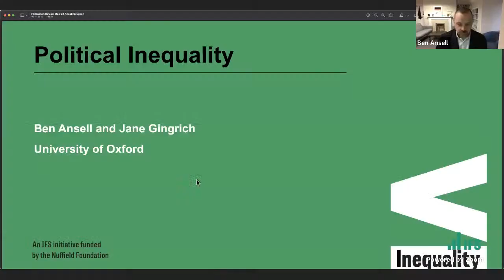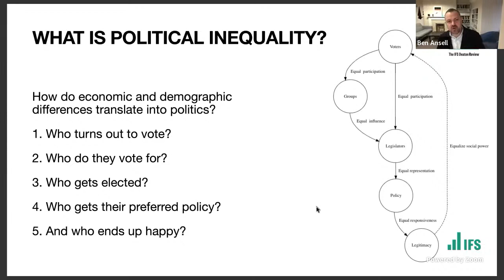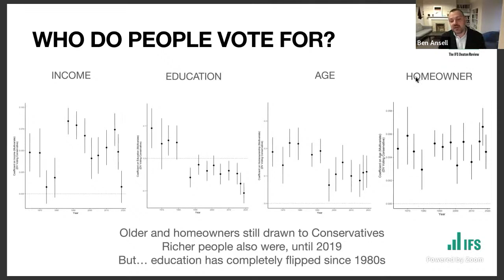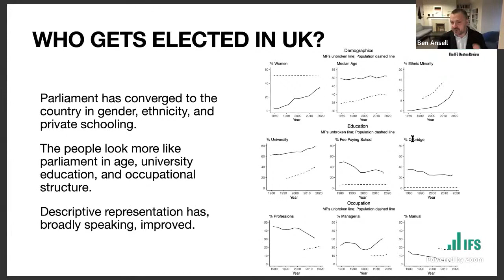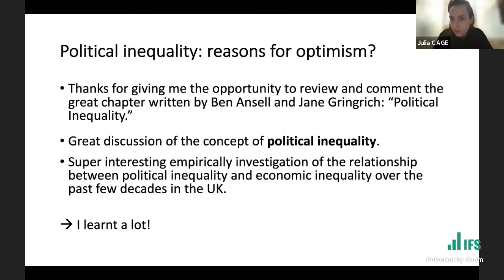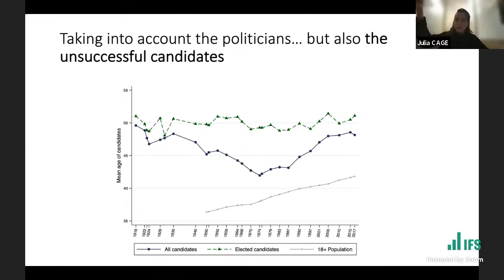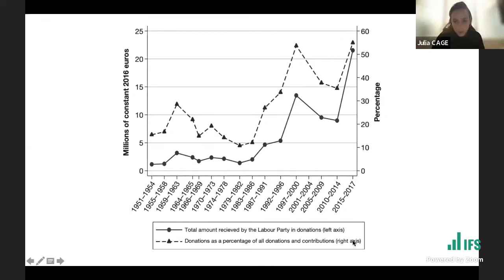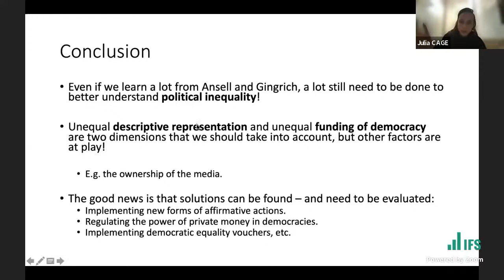Political inequalities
Politics is central to inequalities. The balance of power and influence over the political process may be of concern in and of itself, and it can also affect a range of other social and economic inequalities by shaping policy priorities. In turn, inequalities in other domains – such as in economic power – can easily reinforce themselves by shaping political influence.

At this online event, as part of the IFS Deaton Review of Inequalities funded by the Nuffield Foundation, we present and discuss findings from major new work on political inequalities. Questions addressed will include: Why do political inequalities matter? How are voting patterns changing, and how is changing the relationship between socio-economic inequality and political influence? Has policy responsiveness to different forms of inequality changed over time, and if so how? Who is represented in politics, how is this changing, and what impacts does this have on voting behaviour and on policy choices?

The event will be chaired by Sir Tim Besley of the LSE and the IFS Deaton Review panel, and will feature talks from:

•    Ben Ansell, University of Oxford
•    Jane Gingrich, University of Oxford
•    Julia Cagé, Sciences Po